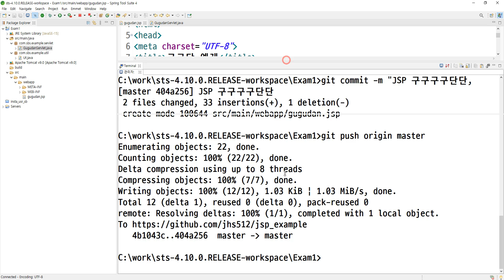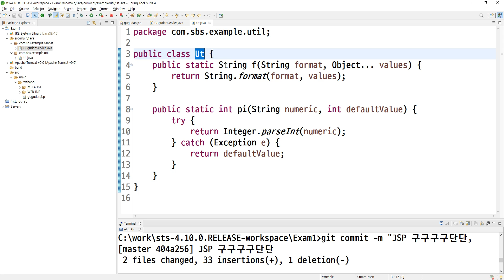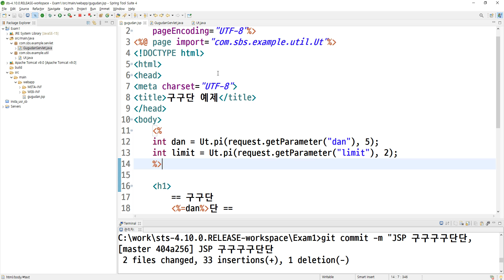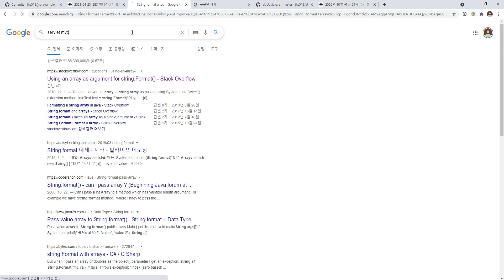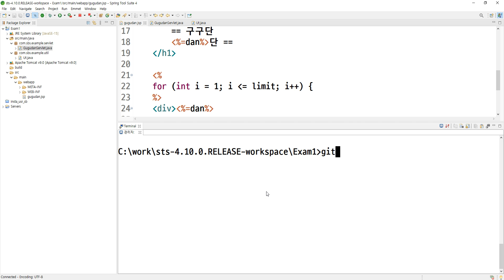2021 04 25, coD, JSP 기초, 9강, JSP 구구단, JSP에서 파라미터 받고, Ut 클래스 이용